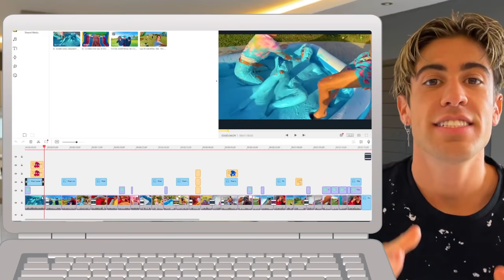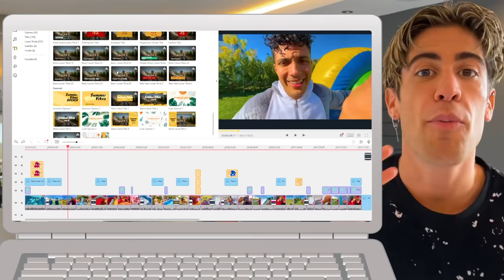SI ADIVINAS EL PERSONAJE GANAS !!! (CHALLENGE)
Comenta con CreateWithFilmii para ganar 1 año de licencia para Filmii gratis!

Hicimos este juego de ADIVINAR AL PERSONAJE !! 🤣 Si adivinas el personaje que tu compañero esta imitando, GANAN!! 👯💪🏻